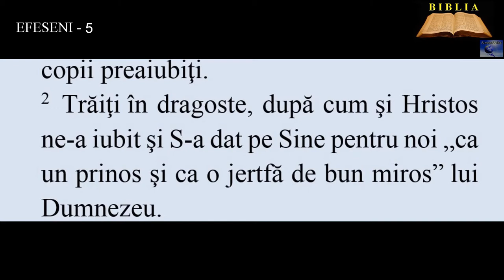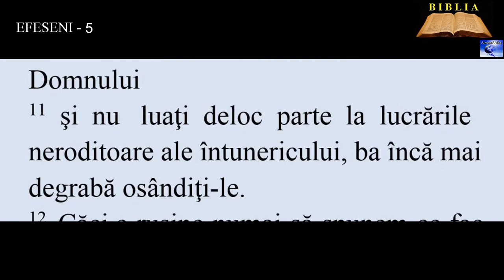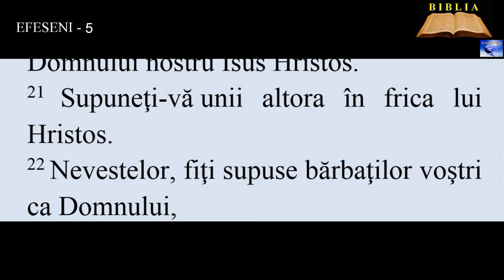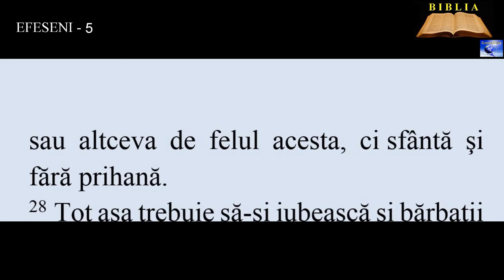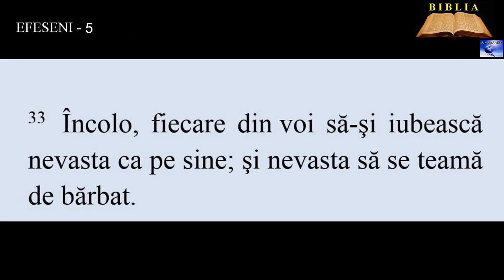EFESENI 5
20. Mulţumiţi totdeauna lui Dumnezeu Tatăl pentru toate lucrurile în Numele Domnului nostru Isus Hristos.
21. Supuneţi-vă unii altora în frica lui Hristos.